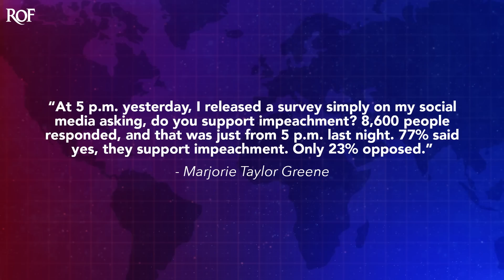Marjorie Taylor Greene Cites Her Own Twitter Poll As Justification For Her Impeachment Crusade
Marjorie Taylor Greene is still trying to move forward with her attempts to impeach everyone from US Attorneys to President Biden, and she claimed during a floor speech on Tuesday that a completely unreliable poll that she posted to Twitter is proof that the public wants Biden impeached. She also cited a poll from Rasmussen, which is barely more reliable than her Twitter poll. The lunatics are officially running the asylum, as Ring of Fire's Farron Cousins explains.

Yesterday, Marjorie Taylor Green, after of course spending a hundred thousand dollars on a single tube of Chapstick. She got on the house floor, not like on the house floor. She was on the house floor, recognized as the speaker where she decided to go down there and give a little speech about how important her impeachment effort is against President Biden. And just to show everybody in that body how much the public supports her impeachment push. She cited not only a Rasmussen poll, which is famously unreliable cuz they are, according to multiple different reports skewed to the right. But she also showed a very unscientific Twitter poll that she had posted on her Twitter page the night before. And according to this poll that Marjorie Taylor Green took of her own supporters, a majority of people want Biden impeached and therefore we got no choice folks.

I did a poll on Twitter and they said they want him impeached, so we have to do it now. The public is behind us on this effort, here's what she said. 8,600 people responded, and that was just from 5:00 PM last night. 77% said yes, they support impeachment only 23% opposed, you only got 8,600 people to vote in your poll. Hell, I've posted Twitter polls where I get more people participating than that. Uh, Ken Klippenstein, Jordan Yule, they post Twitter polls that'll get like, you know, hundreds of thousands of votes. Like how do you only have 8,600 people voting in your Twitter poll? Also, how are you so dumb that you think this is any kind of like barometer on where the public stands on the issue of impeachment?

The Rasmussen poll, uh, said that 53% of voters in America, Republicans, independents, and Democrats support the impeachment of Joe Biden for higher crimes. And misdemeanors, Rasmussen, as I said, not exactly the most reliable pollsters out there. Uh, their polls do tend to skew to the right. An analysis of their polling data showed that compared to everybody else, they're typically the most wrong. So, you know, there's that. But also are there any other polls, Marjorie, that you could pull? You got the right wing pollsters and then you got your Twitter poll and that's all you can come up with. And here's the funny thing too. If we're gonna start basing what we do in Congress on polling data, then I can't wait until y'all pass Medicare for all this week, right? I mean, we gonna have gun

Control by Friday because majority of Democrats, republicans, independents, they all support that. We gonna have debt free college, we're gonna have student loan forgiveness. We're gonna take action to avert climate disaster because for the record, those are all things that a majority of people in this country, according to polls do want to happen. So if we're finally gonna legislate based on what the public actually wants, I look forward to all of the great and wonderful progressive things that are about to come to this country. Because when you pull people on issues and divorce it from a political party, the American public is overwhelmingly progressive and they don't even realize it. So if you want those polls, Marjorie, I'll be more than happy to send them to you. I'll be more than happy to sit here and support you as you draft that legislation.